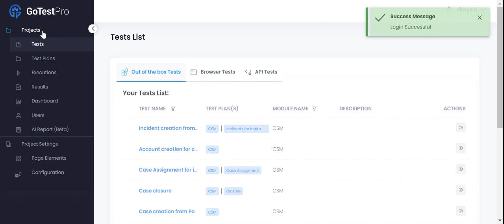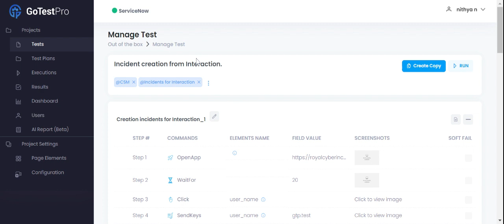ServiceNow automation testing || ServiceNow test automation | Gotestpro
In this video, our expert shows how enterprises can run tests for their ServiceNow applications using our codeless testing platform GoTestPro. With the technology of GoTestPro, organizations can transform their existing testing practices to create faster and more reliable ServiceNow implementations. Get in touch with our experts to learn how you can implement ServiceNow upgrades faster than ever with GoTestPro!